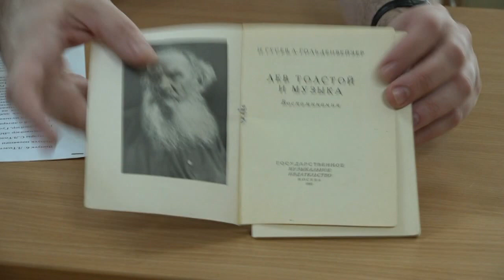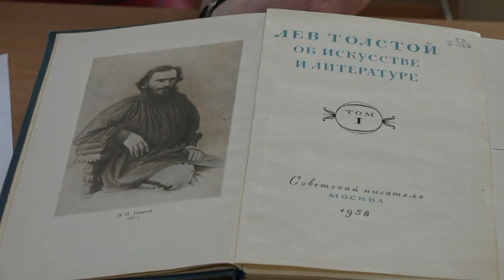Цикл «Книги о Толстом». Вып. 6. Издания по теме «Л.Н. Толстой и музыка»